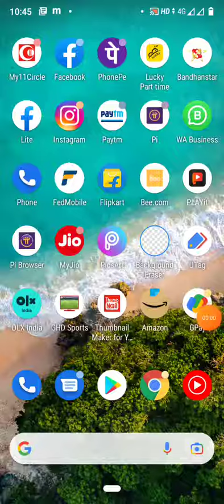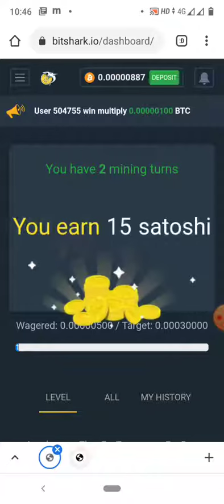mining Bitcoin Live Sathoshi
$Bitcoinsits